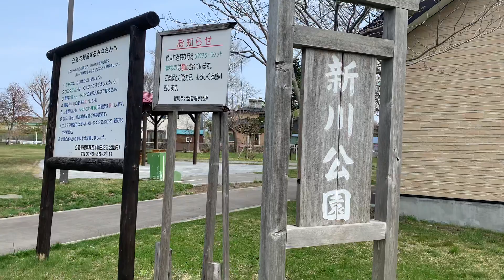母の一周忌法要は2022年4月27日(水)ですが肝臓がんと糖尿病の父が心配なので早めに北海道へ向かいました。北海道登別市内は桜満開で、新川公園を散策しました。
両親は私を大切に育ててくれましたが、時にはぶつかったことや理解できなかったことがありました。

「親孝行したいときに親はなし」という言葉があるように本当に親孝行をしたいと思った時に親はいないということが現実に起こります。

若い頃は親に育ててもらう事が当たり前と思いましたが、結婚して、子どもが生まれ、親の気持ちがわかってくると親孝行をしたくなります。

でも、その頃には親は亡くなってしまい、後悔するという意味が込められています。

現在は命日付近の土日に法要することが多くなっていますが、母の一周忌法要は2022年4月27日(水)に自宅で行われることになりました。

母の一周忌法要は2022年4月27日(水)ですが肝臓がんと糖尿病の父が心配なので早めに北海道へ向かいました。

北海道登別市内は桜満開で、新川公園を散策しました。